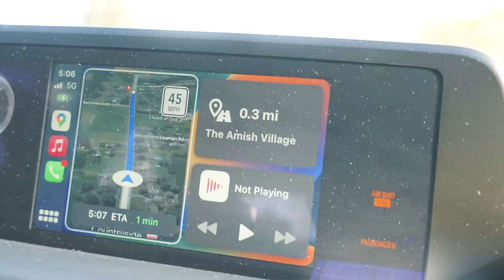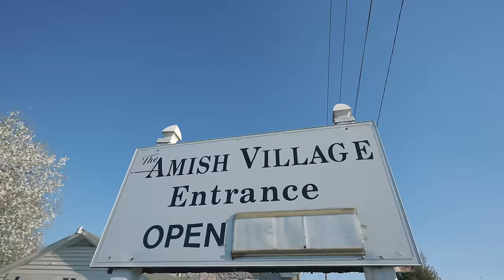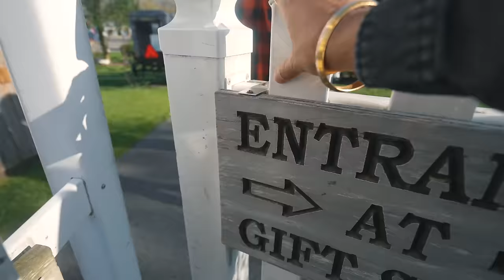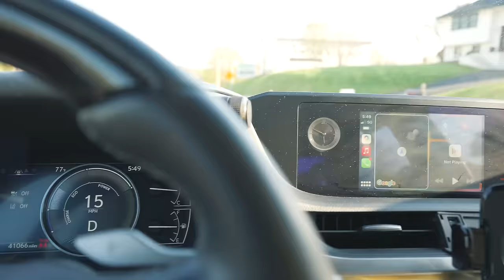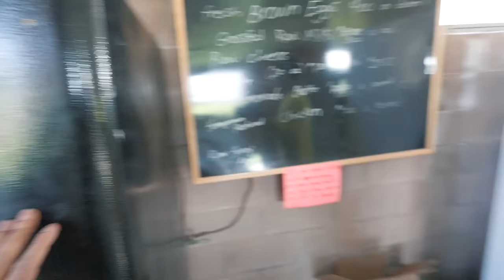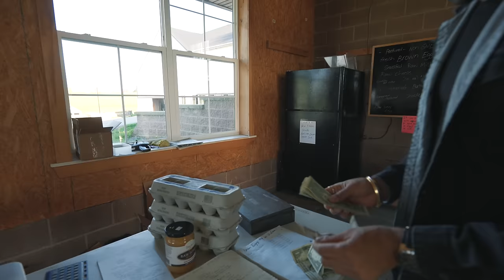I Spent A Day In A Farm In America | American Farm Life | Amish Village Pennsylvania | Hindi Vlog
Hope everyone is fine and having a great time . if you are new to my channel let me introduce myself i am Rohan Virdi an Indian Vlogger in America and i make cinematic hindi vlogs which revolves around our lifestyle in America means Indian lifestyle in America . and when i get a chance i make travel vlogs too,  but because  of this pandemic i am not traveling a lot ,but i try travel and make hindi vlogs when can . this vlogs is about I Spent A Day In A Farm In America | American Farm Life | Amish Village Pennsylvania | Hindi Vlog

Regards